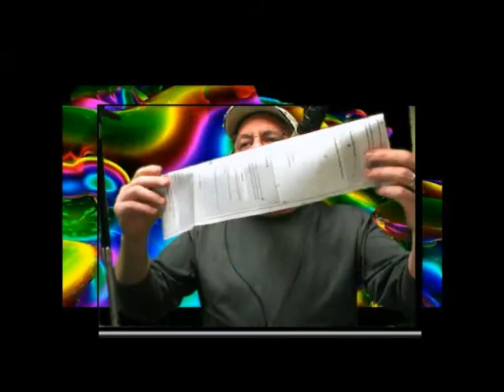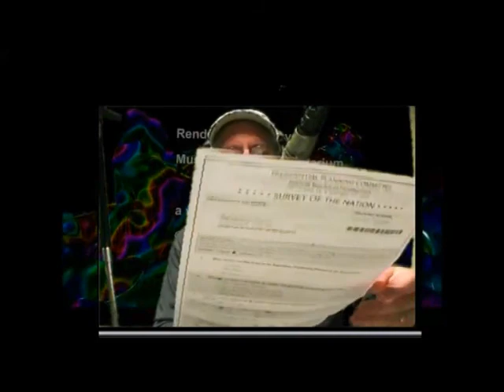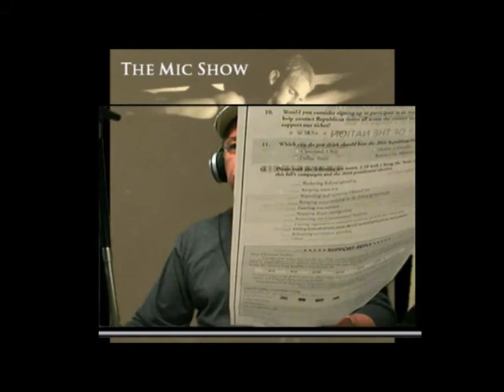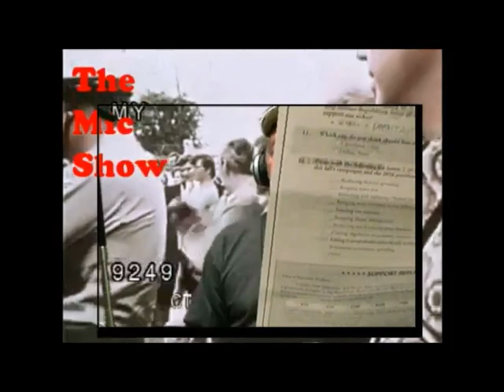The Mic Show with Sic Mic McGovern